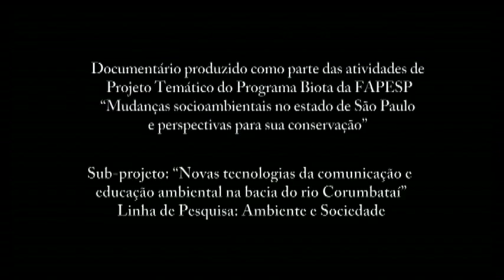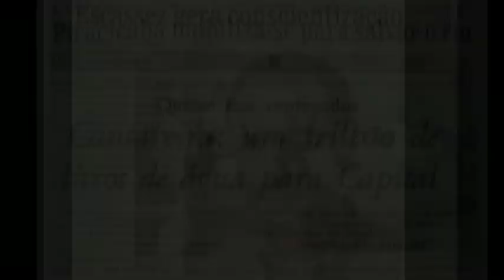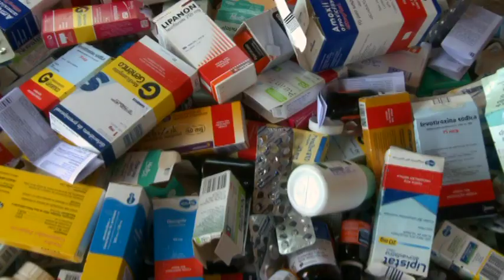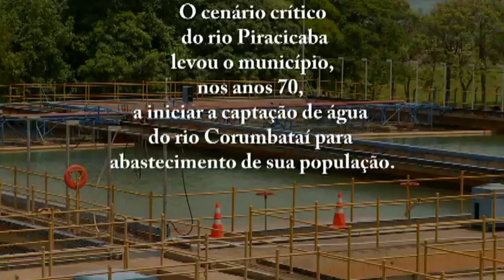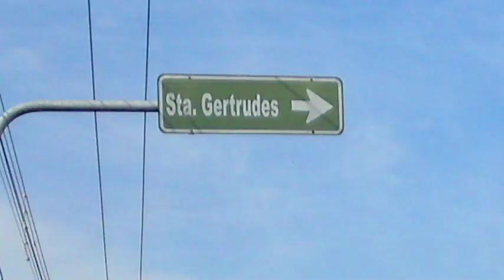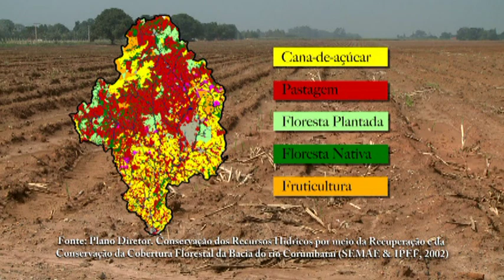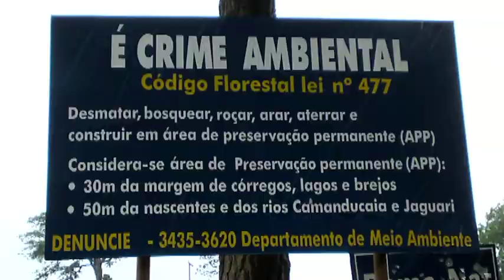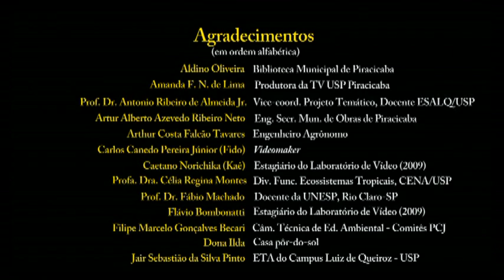Especiais TV USP -- Documentário Nas Águas do Piracicaba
Documentário Nas Águas do Rio Piracicaba, produzido e dirigido pela Profª Laura Alves Martinari, da Esalq/USP, que fala do processo de degradação que o famoso rio brasileiro sofre no decorrer das últimas décadas.